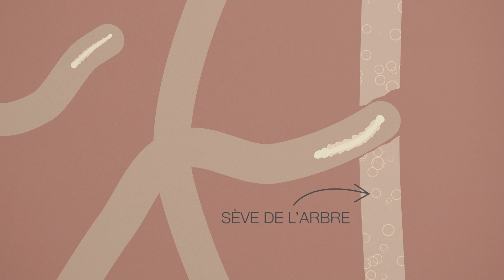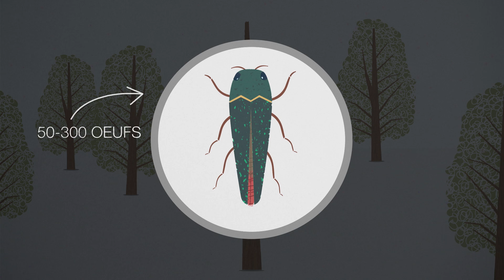L’agrile du frêne - Animation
Cette animation explique le cycle de développement de l’agrile et pourquoi son action est fatale s’il n’est pas pris en charge en amont de l’apparition des premiers symptômes.

Pour en apprendre davantage sur cet insecte envahisseur et sur la Stratégie métropolitaine de lutte contre l’agrile du frêne